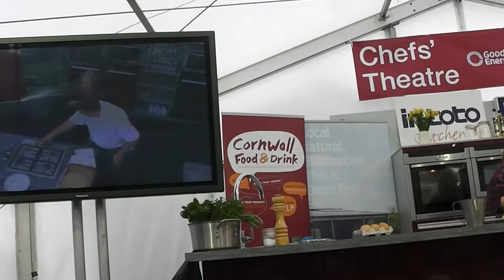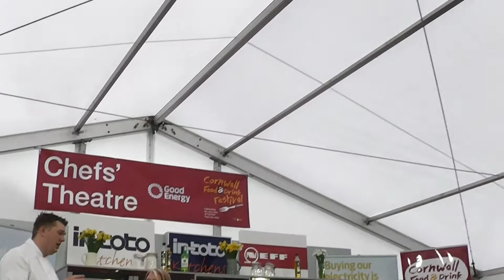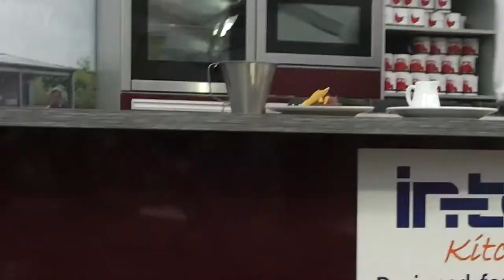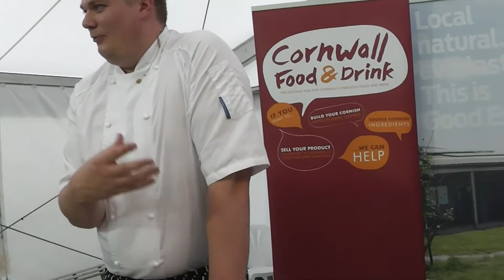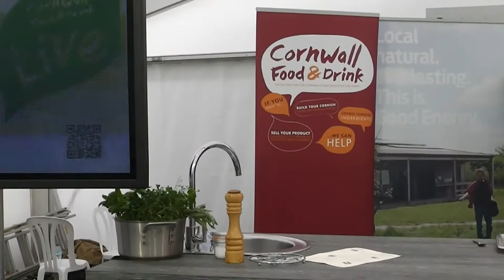Cornwall Food & Drink Festival 2012 Part 1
The Cornwall Food and Drink Festival 2012, at the chef theater.